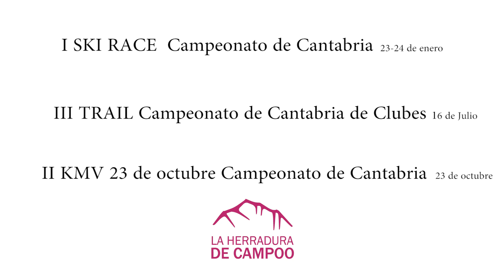LA HERRADURA DE CAMPOO 2016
Video Promocional de La Herradura de Campoo 2016